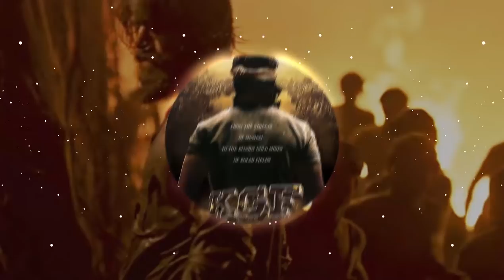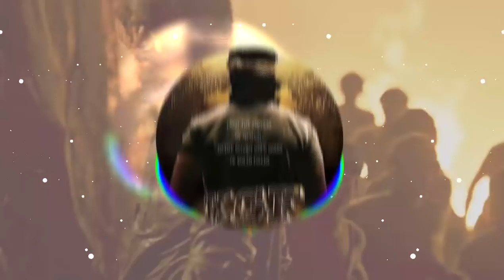kgf climax bgm in 8d audio | kgf climax drums bgm | without vocals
Here is the most awaited bgm from Kanada Movie KGF Starring Rocking Star YASH in 8d audio surround sound

Directed by: Prashanth Neel
Produced by: Vijay Kiragandur
Dialogues:Prashanth Neel, Chandramouli M, Vinay Shivangi
Screenplay by: Prashanth Neel
Story by: Prashanth Neel
Starring: Yash, Srinidhi Shetty, Anant Nag, Vasishta N. Simha
Narrated by: Anant Nag
Cinematography: Bhuvan Gowda
Edited by: Shrikanth
Production company: Hombale Films
Distributed by: KRG Studios (Kannada), Excel Entertainment & AA Films (Hindi), Vishal Film Factory (Tamil), Vaaraahi Chalana Chitram (Telugu)
Global United Media (Malayalam)